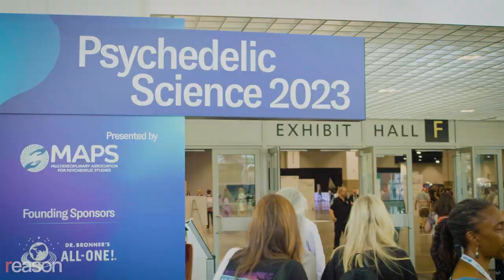Rick Doblin: 'Welcome to the psychedelic '20s!'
Reason's Nick Gillespie talked with MAPS founder Rick Doblin about the imminent FDA approval of MDMA- and psilocybin-assisted therapy at the Psychedelic Science.

"Welcome to the psychedelic '20s!" Rick Doblin, founder of the Multidisciplinary Association for Psychedelic Studies, or MAPS, proclaimed in his keynote speech to open the Psychedelic Science 2023 conference. At the event organized by MAPS in Denver this June, a reported 13,000 people gathered to talk about what seemed like every possible topic related to the productive use of these substances.

Founded in the late 1980s, MAPS has spent decades working to get approval from the Food and Drug Administration (FDA) for MDMA-assisted therapy for PTSD and related conditions.

The payoff for those decades of work are coming to fruition. The FDA is expected to approve therapy using psilocybin—the psychoactive ingredients in magic mushrooms—and MDMA—the drug also known as ecstasy and molly. And Oregon and Colorado have decriminalized the recreational use of plant-based psychedelics.

Watch Nick Gillespie's full interview with Doblin, which was featured in Reason's 32-minute documentary on the psychedelic renaissance, discussing the long path to FDA approval and what comes next in the world of psychedelic legalization.